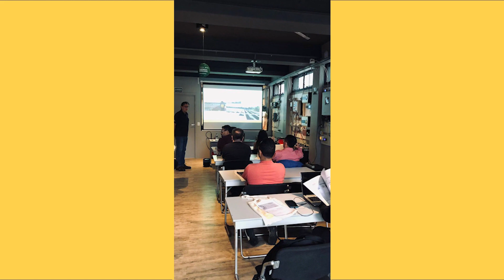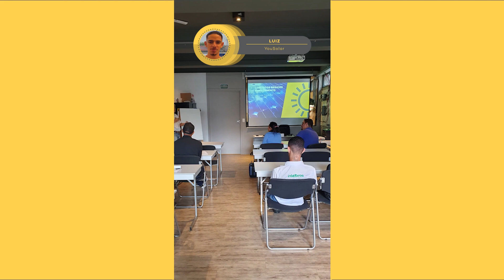Cursos NeoSolar 2023 - Depoimentos dos Alunos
Confira os depoimentos dos alunos que participaram de alguns cursos oferecidos pela NeoSolar em 2023.

Se interessou? e garanta a sua vaga para as próximas edições!